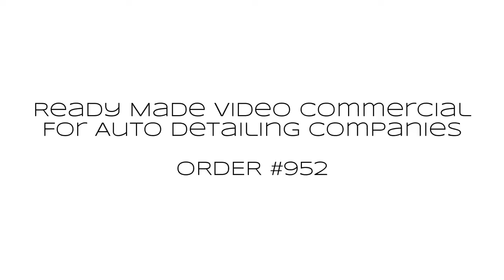48. AUTO DETAILING Animated & Whiteboard Video Ads & Commercials